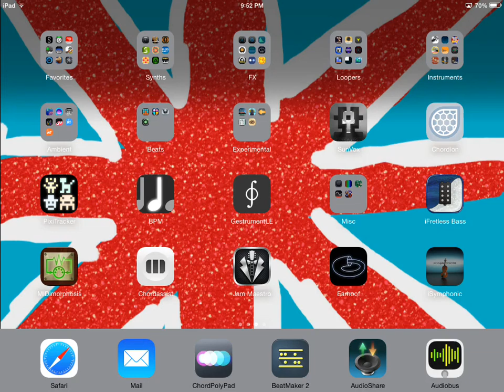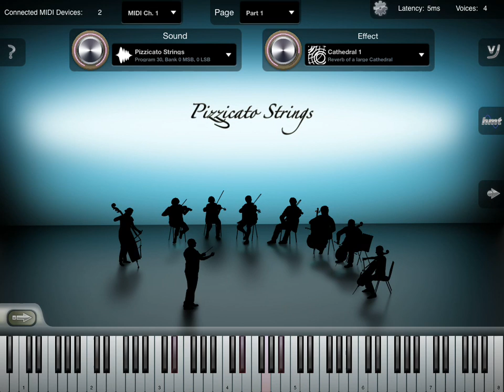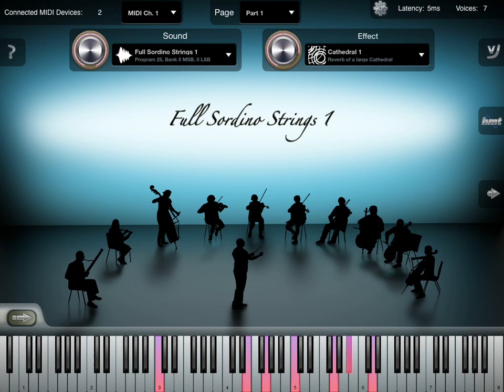iSymphonic Sounds Demo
Quick demo of various string sections from iSymphonic iPad app played from a mini midi keyboard into an iPad2.   (Please note the sound quality in this video is slightly less than in the app due to the video recording process over airplay into screen capture software)